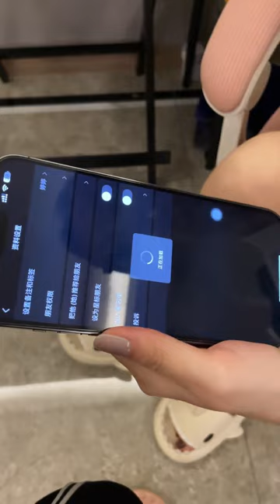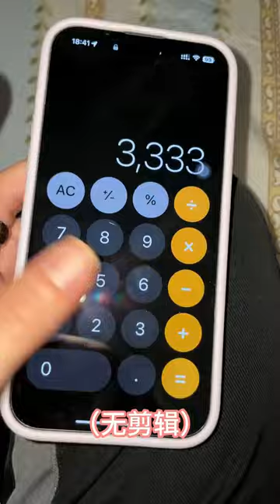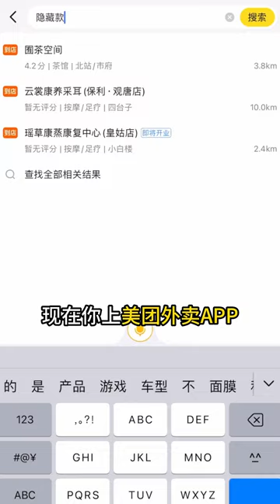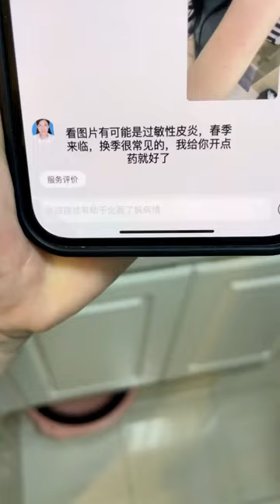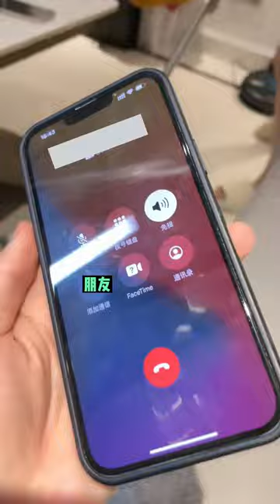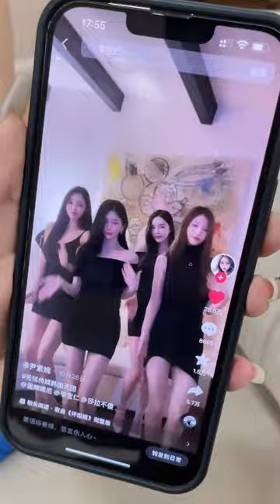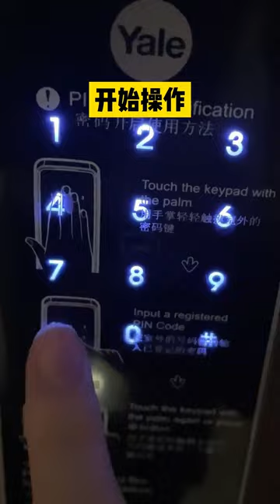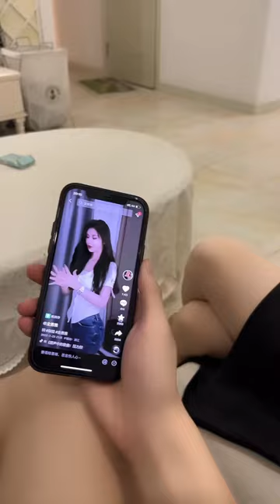女朋友打扮的太成熟，男朋友总叫小妈怎么办！？段子 情侣 日常【李允恩】